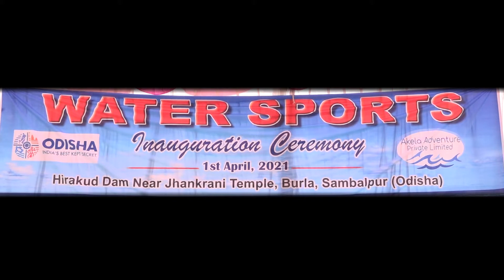HIRAKUD DAM WATER SPORTS SAMBALPUR